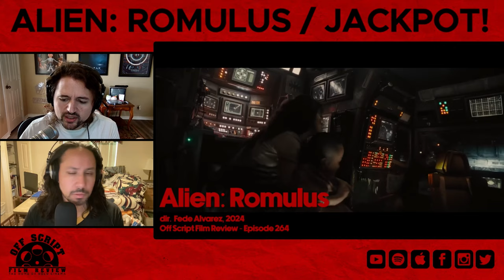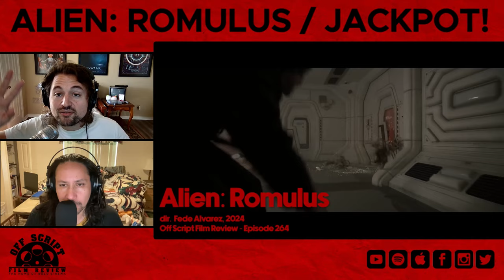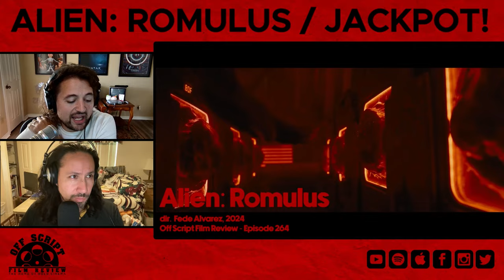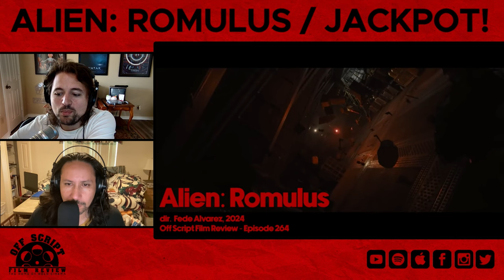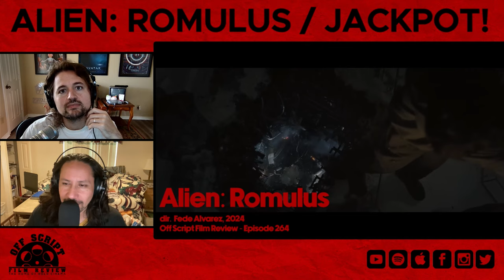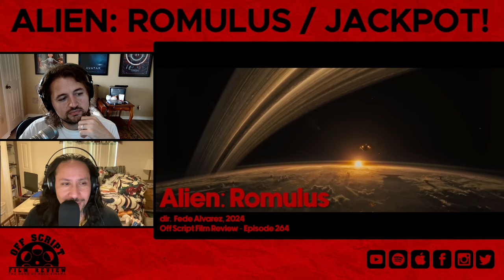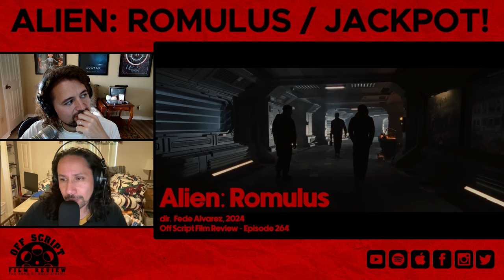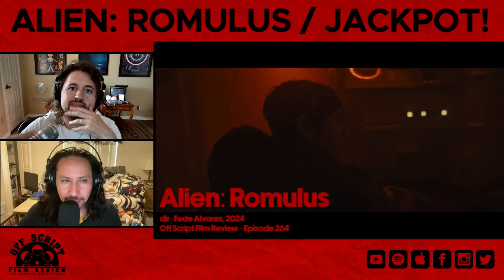Alien: Romulus | Off Script Film Review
While scavenging the deep ends of a derelict space station, a group of young space colonists come face to face with the most terrifying life form in the universe in 'Alien: Romulus' the latest entry in the sci-fi horror franchise from director Fede Alvarez starring Cailee Spaeny and newcomer David Jonsson.

Movie News, Movie Reviews, and more every Tuesday on Off Script Film Review!